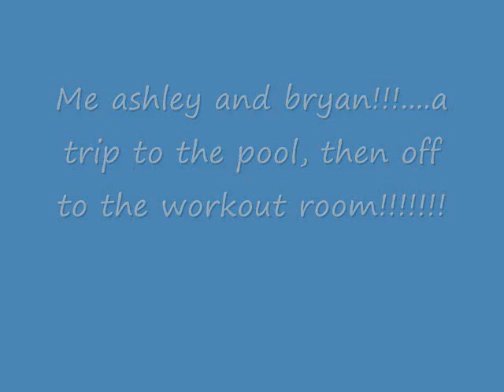SEXY BUT STUPID!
OMG!!! LOL